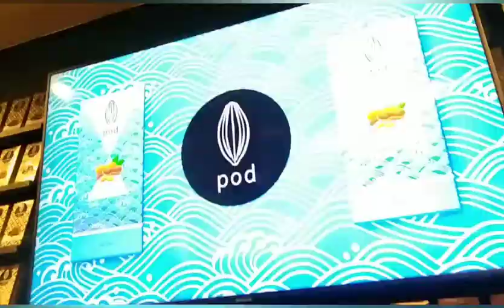Bali trip day-3